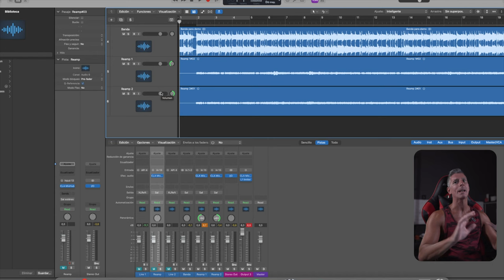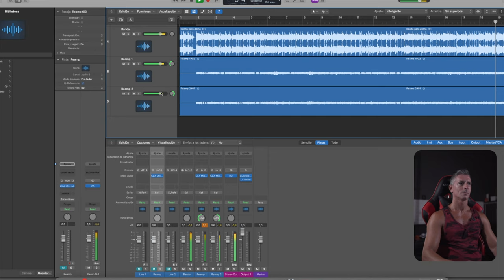Radial Engineering JCR Reamp Demo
Este no es otro tutorial de reamplificación, sino que un demo para que veas por qué la Radial JCR es un clásico espectacular.

Acá te dejamos algunos de nuestros tutoriales de reamplificación por si te interesan: